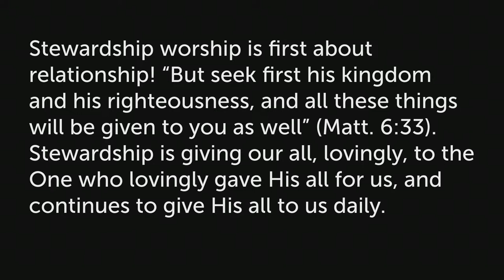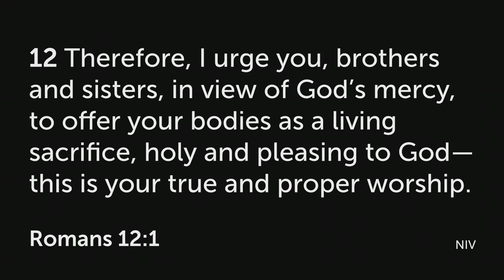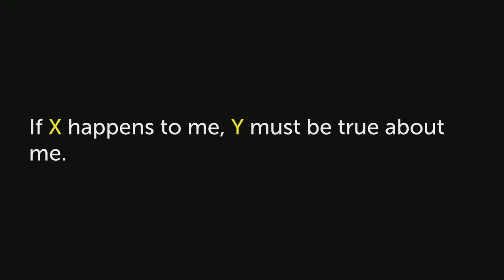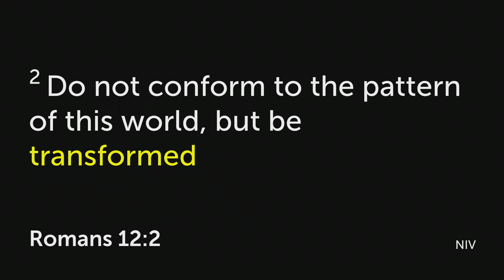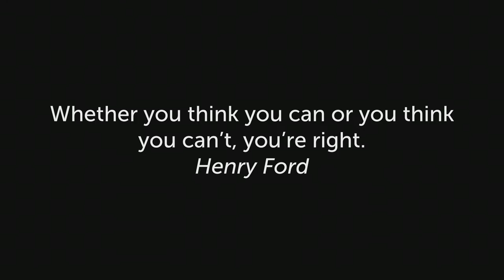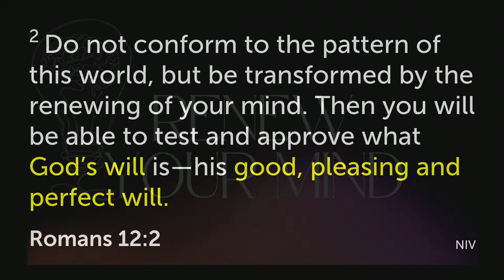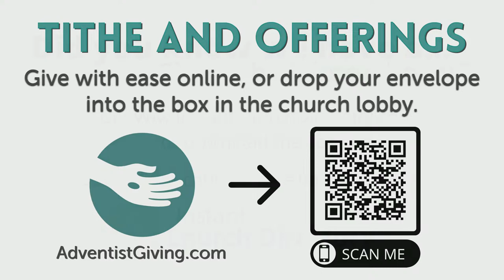2023 - Renew Your Mind - Feb. 25